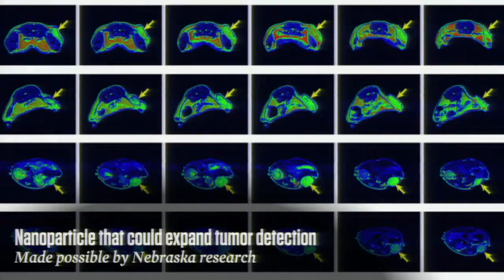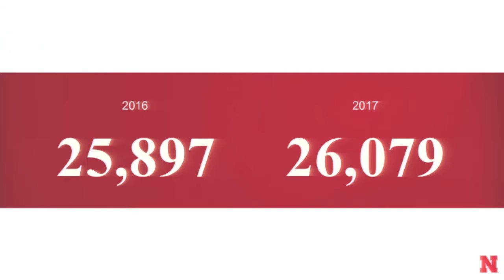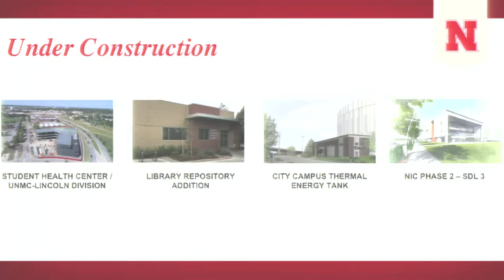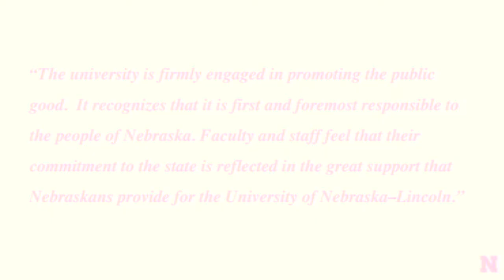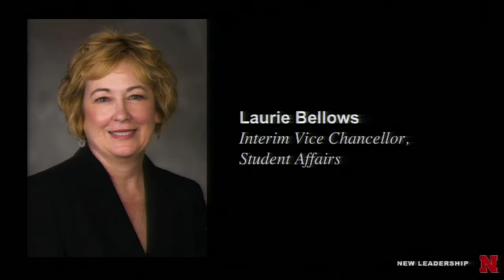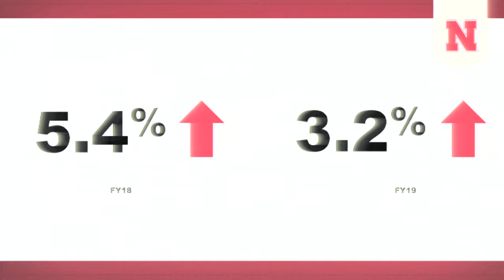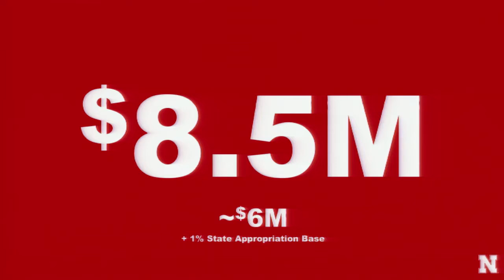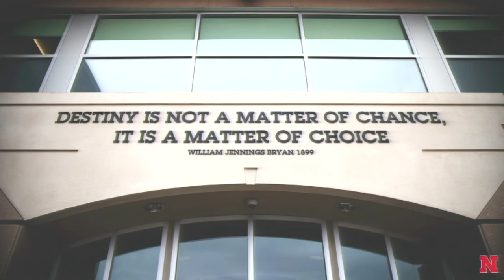State of the University 2017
University of Nebraska-Lincoln Chancellor Ronnie Green delivers the annual State of the University. September 19, 2017.